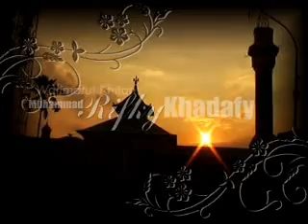elhawa kasidah - Cuma Kamu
EL HAWA show di Jepara - 2007
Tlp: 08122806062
Almt: Jl. kauman mustaram no.59